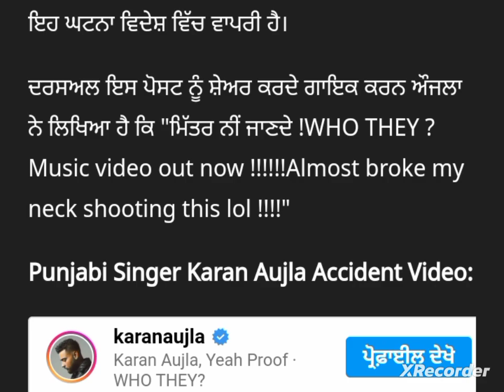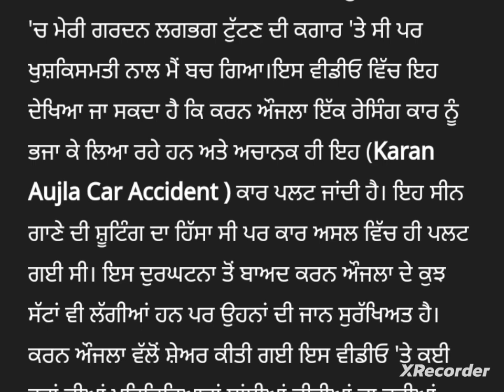punjabi news - punjabi news today live - punjabi news live - live news - punjab news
News  Big News of Punjab 17july Punjab TV - Punjabi News

 toda y punjab news today | pTopunjab news latest today | Punabi news | punjab weather | punjab news live
March Punjab news | 13july Punjabi news 13july News 13july  news Punjabi | Punjabi news13july Punjab

Punjabi News Canada Canada News 13july in Canada Travel Punjab
PunjabiNews
 ਪੰਜਾਬੀ ਖਬਰਾਂ Punjabi News Punjabi Prime Time Farmer Protest13july 2024

 Farmer Protest
 kisan Dharna
 Kisan Andolan
Farm Laws
Kheti Bill
 Prime Focus